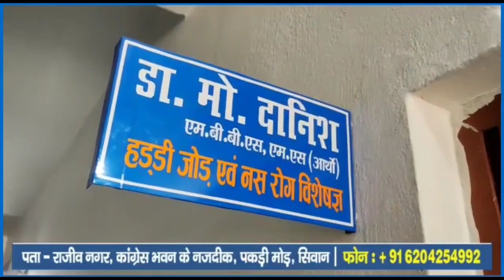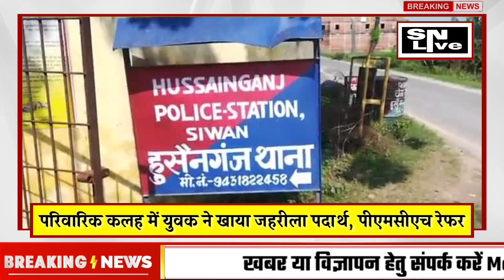सिवान के हुसैनगंज में परिवा'रिक कलह में युवक ने खाया जहर, डॉक्टरों ने किया PMCH रेफर ?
सिवान के हुसैनगंज में परिवारिक कलह में युवक ने खाया ज/हर डॉक्टरों ने किया PMCH रेफर ?

                  - FOLLOW ME -